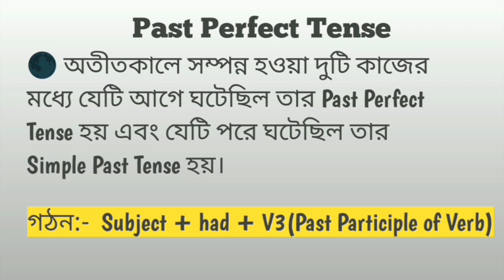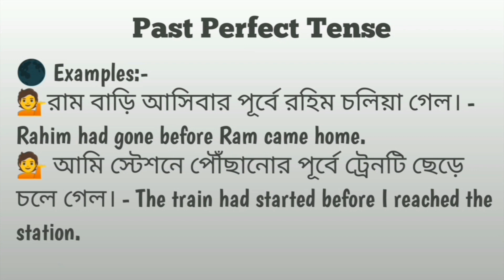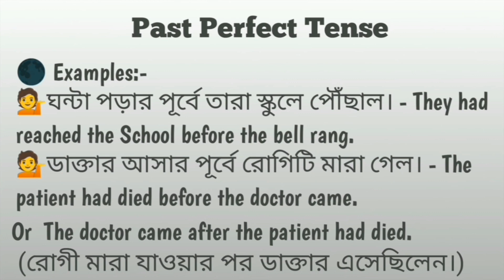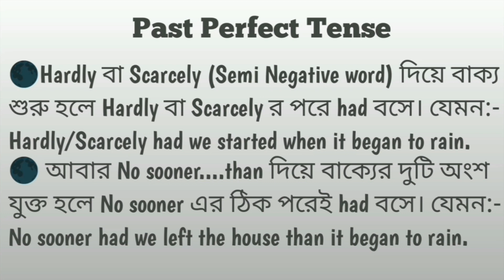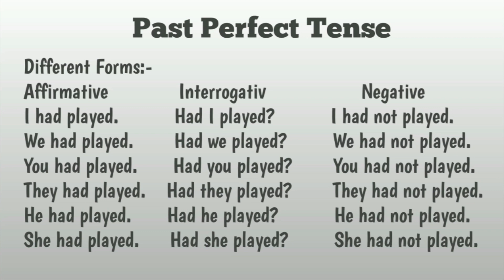Past Perfect Tense in Bengali/Tenses in Bengali.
tense,
tense in bengali,
english tense,
english tenses in bengali,
past perfect tense in bengali
tense for class 3,
tense for kids,
tense for class 4,
tense for class 5,
tense for class 6,
tense for class 7,
tense for class 8,
tense for class 9,
tense for class 10